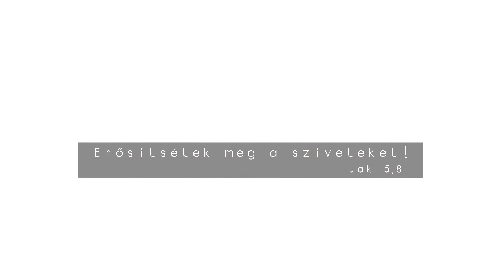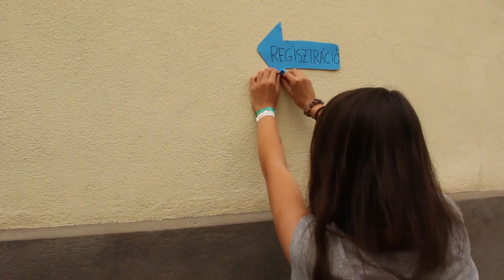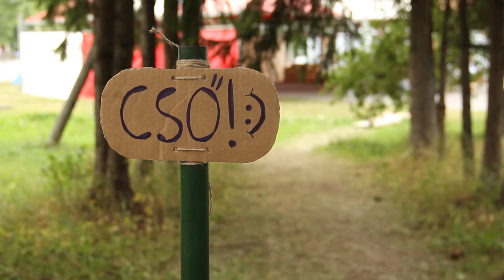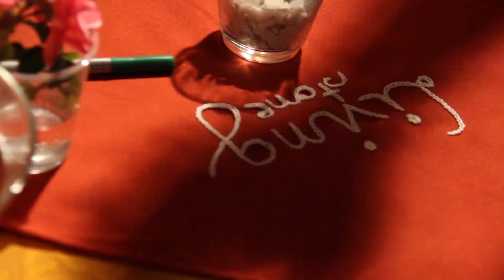CsIT 2015 - Aftermovie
A 2015-ös CsIT (Csíksomlyói Ifjúsági Találkozó) után készült rövid film.